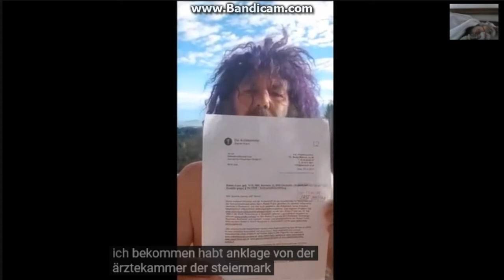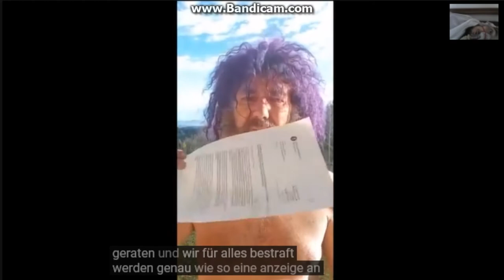OPC - Robert Franz ausspioniert und wegen angeblicher "Kurpfuscherei" angeklagt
"OPC-Papst" Robert Franz von Detektei ausspioniert und wegen angeblicher "Kurpfuscherei" angeklagt. Hier ist seine Antwort! abdullahgedik robertfranz der Robert Franz ist mein bester freund jeder kann selbst entscheiden wir wollen nur die menschen aufklären nicht falsch verstehen wir zwingen niemand jeder ist sein glückes schmied